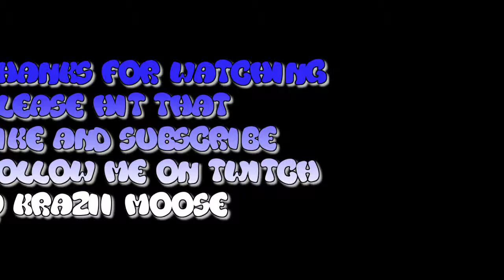Anthem Walkthrough Part # 2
Anthem Walkthrough Part # 2. Road to my first 1000 Subscribes. Thanks!